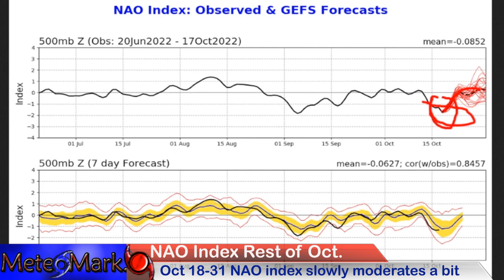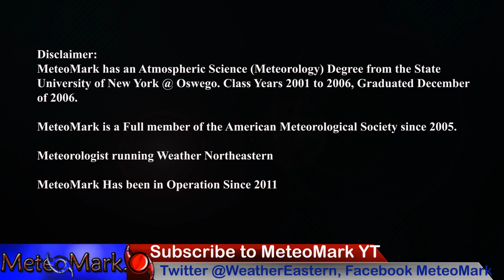Major Hurricane EPAC Oct 21 & An Atlantic Storm Possible Last Week of Oct? Our First Wintry Blast!!!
Tropics are heating up in the EPAC where a major hurricane is forecast to develop by late week, and slam into the west coast of Mexico. What effect will its moisture have on North America? Could the Atlantic have one more hurricane come the last week of October? Pattern is favorable for at least one more hurricane, especially around Oct 25 to Oct 31. And our season's first major wintry blast, is setting to make a whole big mess of lake enhanced rain/snow showers downwind of the Great Lakes. Just how much wet snow could fall? And what areas? All the details in MeteoMark's full edition of Weather Eastern & Hurricane Eastern!

0:05 - Full Tropical Update Coverage  & A Wintry Side!
1:03 - Atlantic Heading for Troubles Last Week of October?
4:02 - Euro Model Update Atlantic, especially leading into late Oct
5:05 - EPAC Full Update on a Major Hurricane Late this week!?!
7:47 - EPAC Euro Update, Does it agree with the GFS?
8:18 - Upper Level Pattern, Major East Coast Trough, Wet Snow?
10:20 - HRRR Future Radar Analysis 10/18 to 10/20
13:02 - Euro Full Analysis of Eastern North America Storm, Lake Effect
14:33 - Total precipitation totals from 10/17 to 10/22
15:57 - NAO Index through the rest of October Analysis
16:16 - Viewer sent in photos and videos
17:34 - Temperature Analysis, First Cool then Warm? You Bet!
18:23 - Extended Outlook for Susquehanna Region of NY & PA
18:47 - Finale

Music
Item #51482439
Licensed To
Artist: wavebrigade
Description
MeteoMark